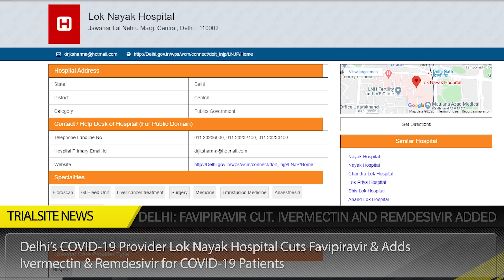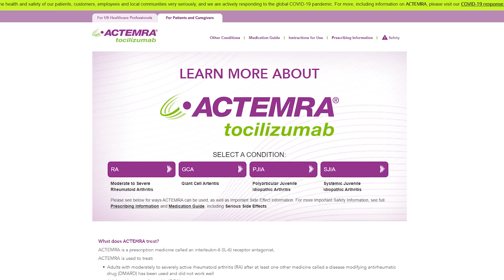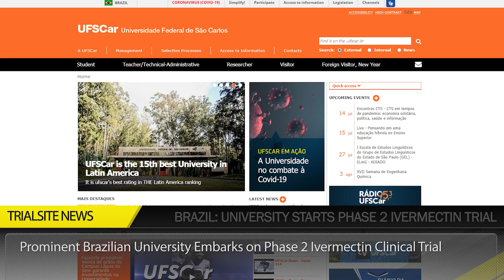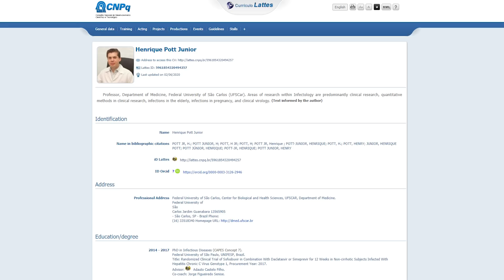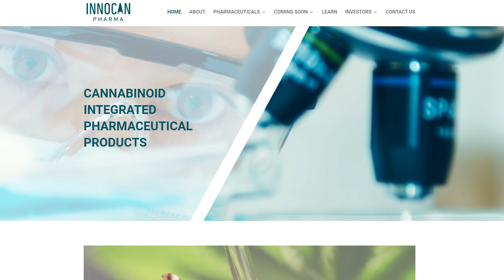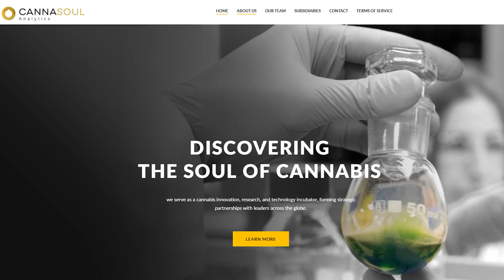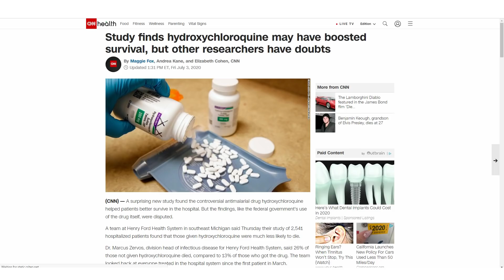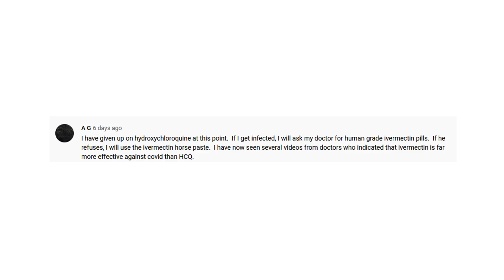Clinical Trials and Research News Weekly Roundup | S2 E28 | Favipiravir Cut while Ivermectin Added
Delhi’s COVID-19 Provider Lok Nayak Hospital Cuts Favipiravir & Adds Ivermectin & Remdesivir for COVID-19 Patients
Lok Nayak Hospital is the national capital’s first COVID-19 only facility. Although Favipiravir was recently embraced in India by Glenmark Pharmaceuticals in the form of Fabiflu, this Delhi hospital has discontinued the use of the drug for COVID-19 patients. The well-known hospital has approved off label use of Ivermectin for early-stage COVID-19 patients, as well as Remdesivir, Tocilizumab, and plasma therapy.

Prominent Brazilian University Embarks on Phase 2 Ivermectin Clinical Trial:
The Federal University of Sao Carlos, (UFSCar) a public research university located in Sao Carlos, in the state of Sao Paulo Brazil was established in 1968 and supports the education of over 15,000 undergraduates and about 4,700 graduate students. Ranked among the top 10 universities in Brazil, the Brazilian Ministry of Education assigned UFSCar a maximum teaching quality score. The university just initiated a Phase 2 clinical trial investigating Ivermectin as a therapeutic treatment against SARS-CoV-2.

13 Promising COVID Treatments Emerging From Israel Includes Ivermectin:
Scientists across the globe are working on vaccines to prevent Covid-19 infection. But in the meanwhile, and even after initial vaccines are approved, there is an urgent need for effective treatments for the respiratory disease caused by the SARS-CoV-2 coronavirus. The following list is of 13 potential Israeli treatments using a variety of approaches – such as Ivermectin, placenta-derived cells, peptides, blood plasma of recovered patients, and the cannabis compound CBD.

More Evidence for Hydroxychloroquine as a Life-Saver; CNN Casts Doubts:
As we reported July 3, a Henry Ford Health System retrospective found a significant reduction in death for those treated with hydroxychloroquine over a non-treated group. Another recent study, not yet peer reviewed, is found on PrePrints. Published online July 3 and titled, “COVID-19 Outpatients – Early Risk-Stratified Treatment with Zinc Plus Low Dose Hydroxychloroquine and Azithromycin: A Retrospective Case Series Study,” the paper looks at 141 severe COVID-19 patients who received “the triple therapy”: zinc, low-dose HCQ, and azithromycin. Findings included that 2.8% of the treated group were hospitalized, compared with 15.4% for the control group. The Conclusion notes that “treatment of COVID-19 outpatients as early as possible after symptom onset with the used triple therapy, including the combination of zinc with low dose hydroxychloroquine, was associated with significantly less hospitalizations and 5 times less all-cause deaths.”